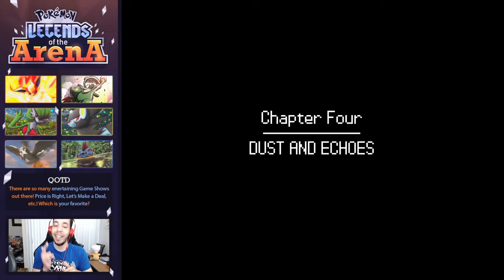OUR BROTHER IS A WUSS PART 2 - Pokémon Legends of the Arena; Demo Explore Ep 12 w/ Domin0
If I had a brother, I'd make sure he wasn't a wuss like Sam...

FIRST TRY BOIS

Welcome to our newest project on the channel! Today, we are starting a break from our Randomized Nuzlockes... but in doing so, we are going to play through some fan made games that have a demo out! Pokémon Legends of the Arena is the first one! This is an amazing game, and one that gives our main character a voice! I hope you enjoy this play-through of the demo, and once we are done, look for it to return after the game is complete!

Come watch me stream on Twitch!